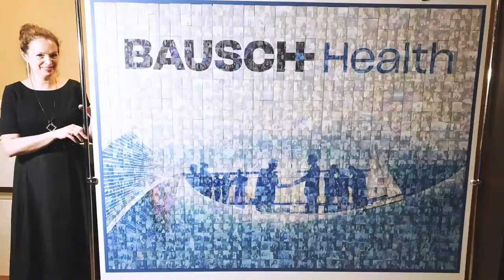Фотомозаика. Photo mosaic wall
Фотомозаика или фотостена на мероприятия в Москве, Санкт-Петербурге, Сочи, Казани и других городах.